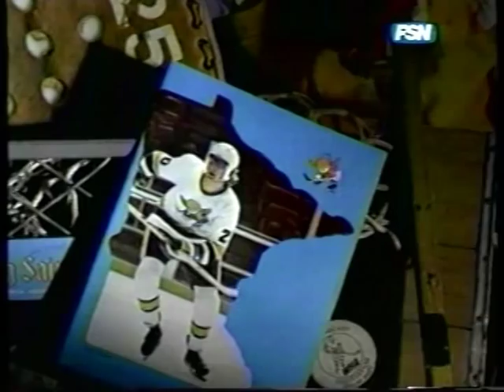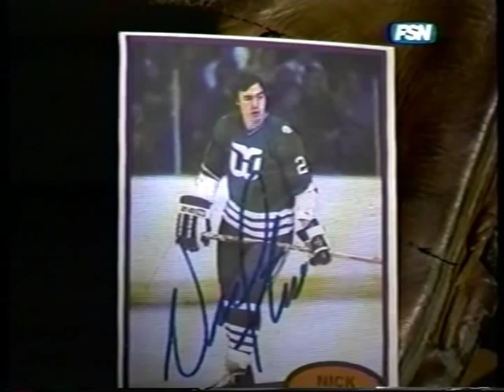WHA Fighting Saints and Whalers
Interviews Jack Carlson, Bill Butters, Mike "Shakey" Walton about the playoffs against Whalers, etc.